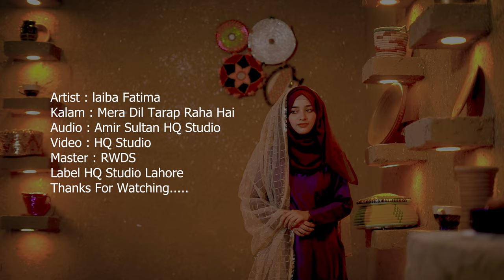New Ramzan Special Kalam 2024 - Mera Dil Tarap Raha Hai - Laiba Fatima Naat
"HQ Studio is the Islamic label of Pakistan, we are recording &  releasing everything from Naat, Humd, Qawwali, and Manqabat.

Also Join Us On Facebook:
HQ Studio:

Rights are reserved with HQ Studio, copying and duplicating of this track is strictly prohibited otherwise action will be taken against any third party that try's to infringe our rights. We won’t take any responsibility if your Social Media account, website or YouTube channel is shutdown due the legal proceedings against you.